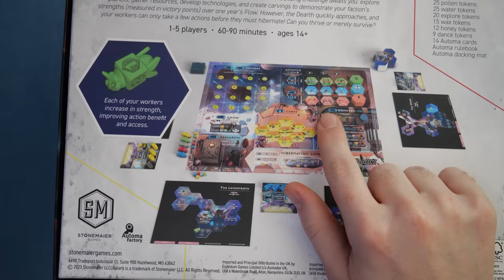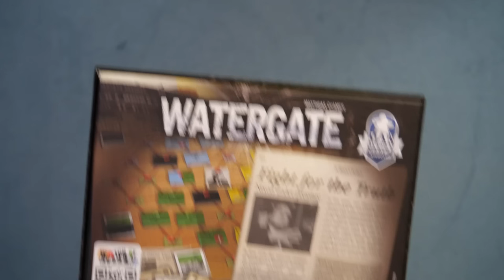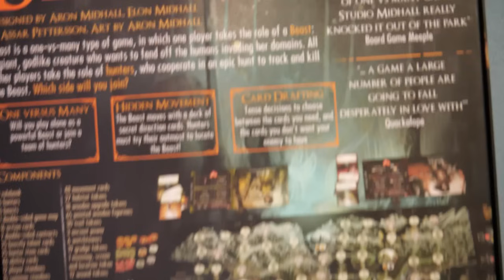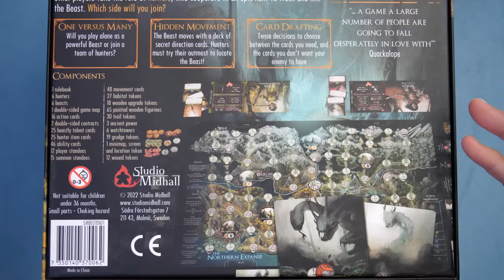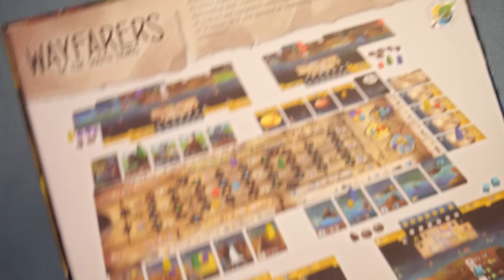Top 100 Games Of All Time - 70 to 61 (2023 Edition)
The top 100 games of all time officially begins here, welcome aboard for the journey!

TimeStamps:
0:00:00 - Introduction
0:00:50 - Please Support The Channel
0:01:19 - Monikers
0:03:13 - Endless Winter: Paleoamericans
0:04:50 - Dominion
0:06:50 - Apiary
0:08:40 - Xia: Legends of A Drift System
0:10:35 - Watergate
0:12:35 - Beast
0:13:50 - Marrakesh
0:15:40 - Wayfarers of the South Tigris
0:17:55 - Istanbul
0:20:00 - Wrapping Up